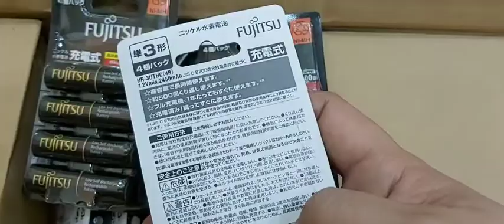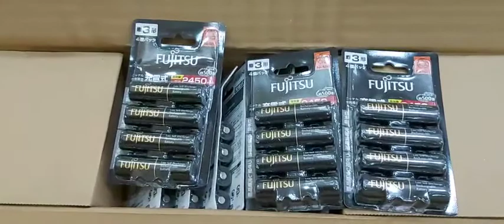Fujitsu HR-3UTHC4B, Pin sạc AA 2450mAh 1.2v Fujitsu HR-3UTHC/4B Xuất xứ Nhật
Đặt hàng: 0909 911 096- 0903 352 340, Fujitsu HR-3UTHC4B, Pin sạc AA 2450mAh 1.2v Fujitsu HR-3UTHC/4B Xuất xứ Nhật